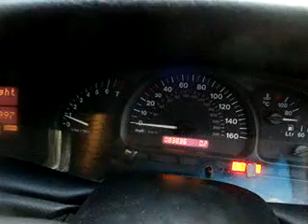Vauxhall Vectra X138CVV 05 11 2010 083836 Miles 003